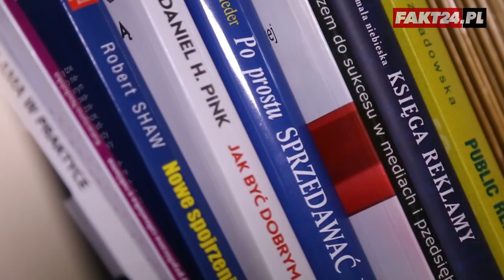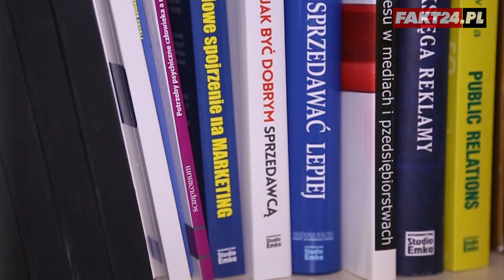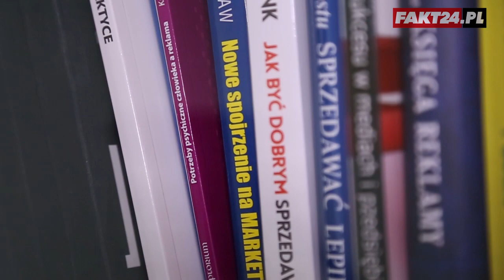Nie chcesz wydać za dużo? Uważaj na te triki sklepów!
Przedświąteczna gorączka powoduje, że stajemy się mniej uważni podczas zakupów. Mimo, że większość sklepowych sztuczek jest nam dobrze znana, co roku dajemy się na nie nabrać. Zbyt duże opakowanie w stosunku do gramatury produktu, specjalna wystawa, światło, zapach powodują, że kupujemy więcej niż musimy. Jak się przed tym ustrzec? Jakie triki sklepów powodują, że wydajemy więcej niż musimy?